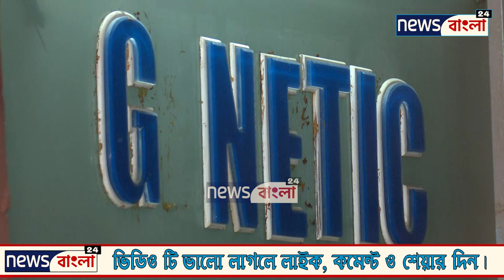হেলেনা জাহাঙ্গীরের পিছনে কার হাত? দেখুন তার কত বড় সাহস! | HELENA JAHANGIR | NEWS BANGLA 24